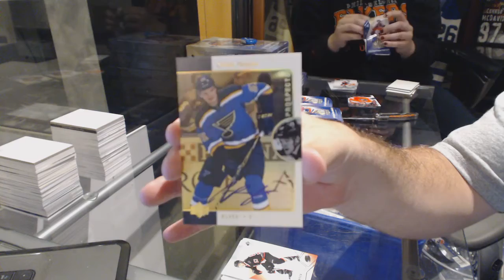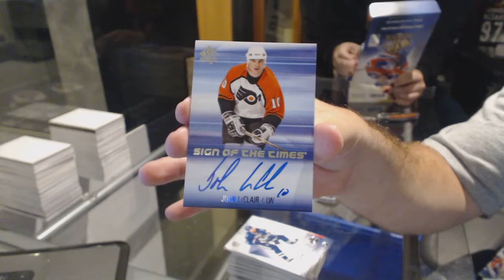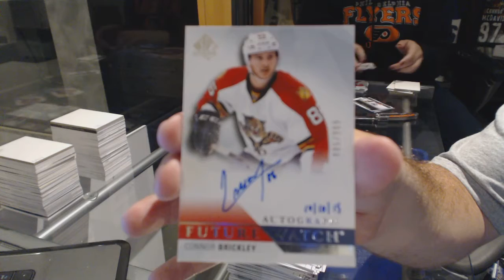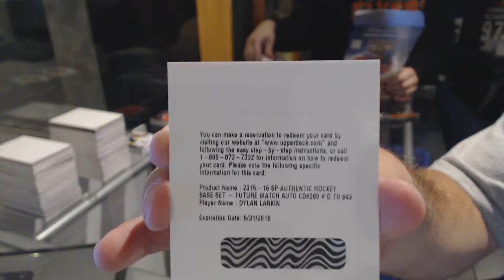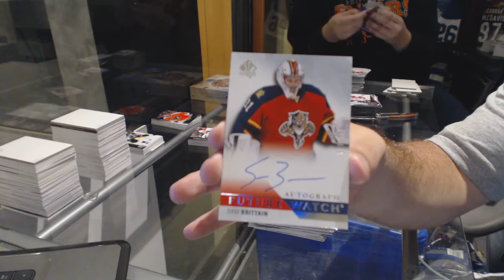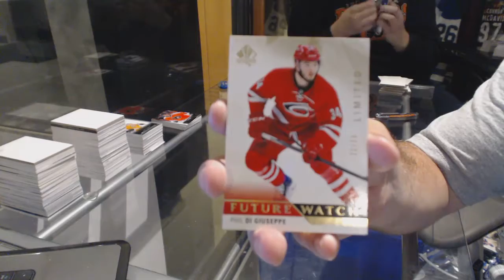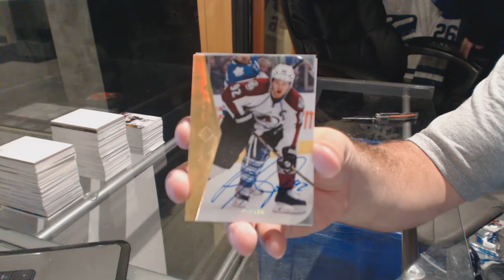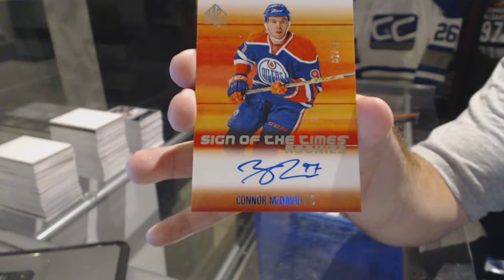15-16 Upper Deck SP Authentic Hockey 6 Box Break - C&C GB #6420